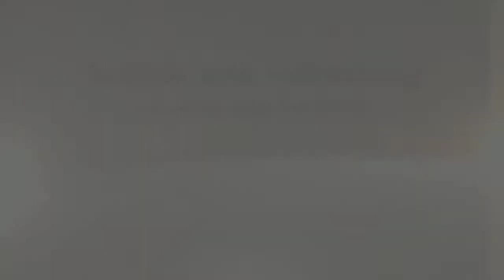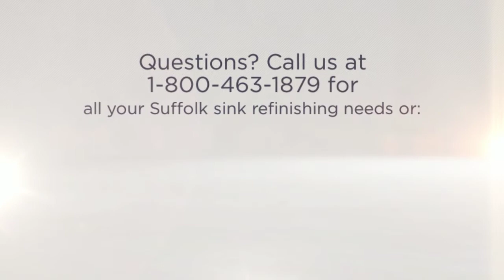Suffolk sink refinishing